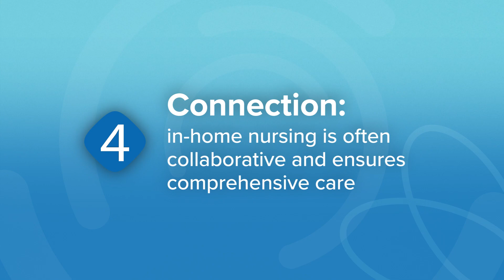4 Compelling Reasons to Consider a Career in Home Health Nursing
As the nation’s largest provider of pediatric home care, we are leaders in in-home nursing services. Aveanna’s services extend beyond nursing to include pediatric therapy, enteral nutrition, and ABA therapy.